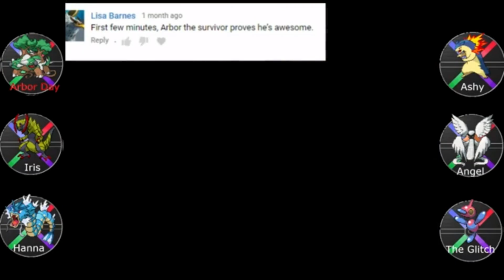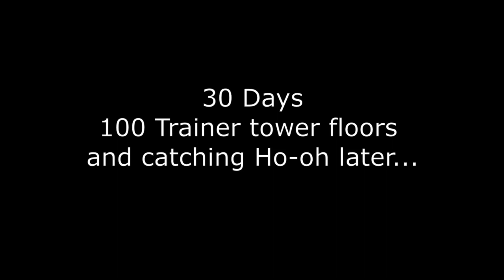The Pokemon Empyrean Nuzlocke Experience - The Death of Arbor Day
Upcoming content:
Pokemon Floral Tempus Nuzlocke: Now Playing...
Pokemon Apex: TBA
Pokemon Xenoverse: TBA
Pokemon Enigma: TBA
Starlight Divide: TBA